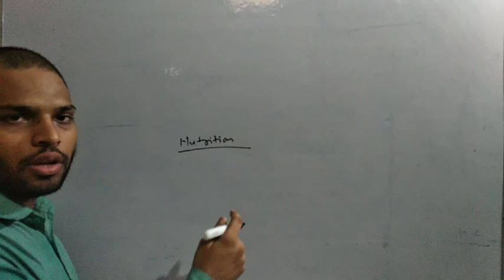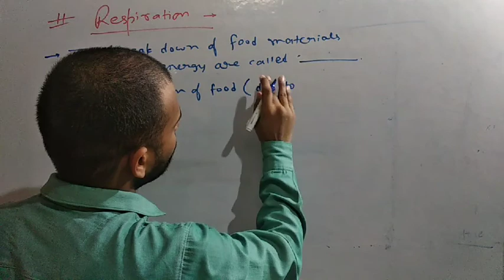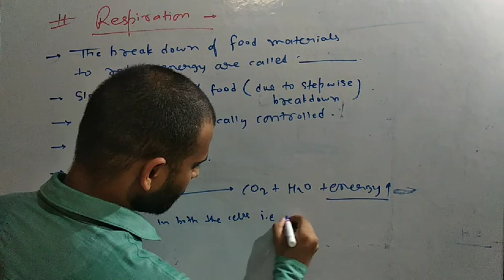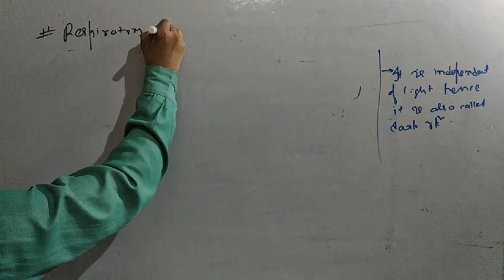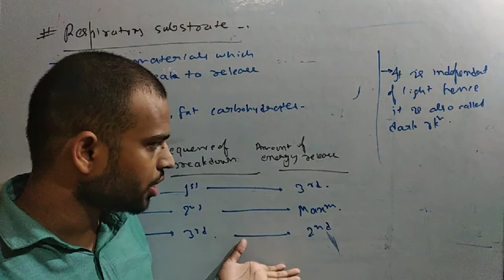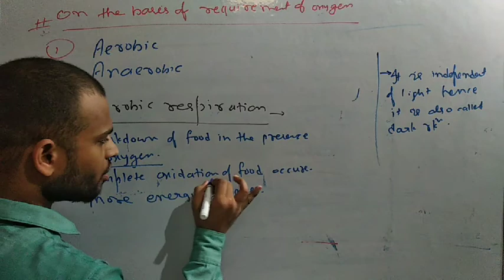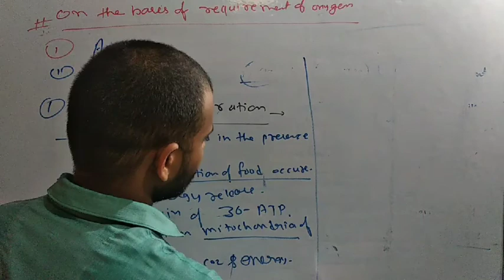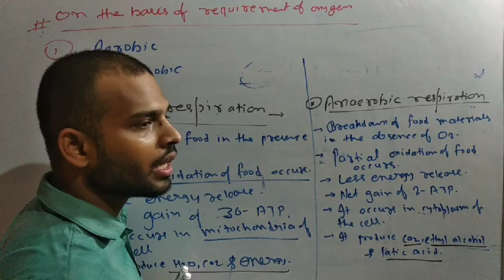Life process lecture-13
Introduction of respiration
Type of respiration
Respiratory substrate